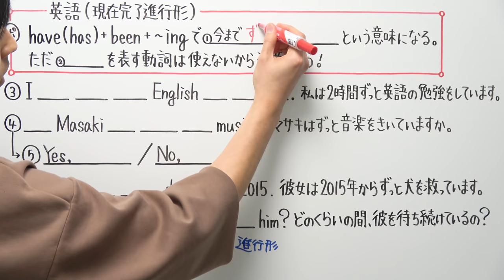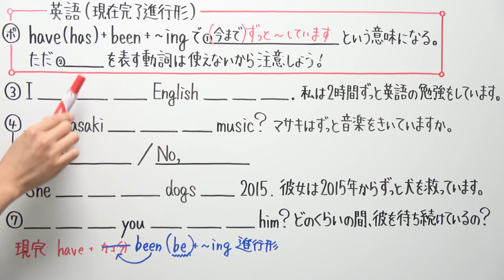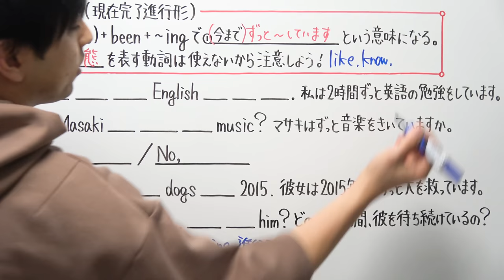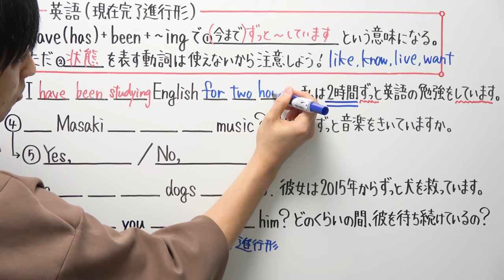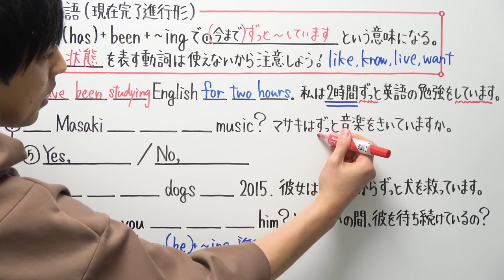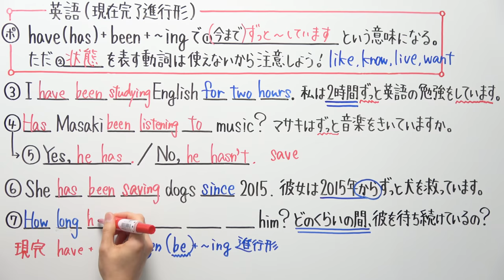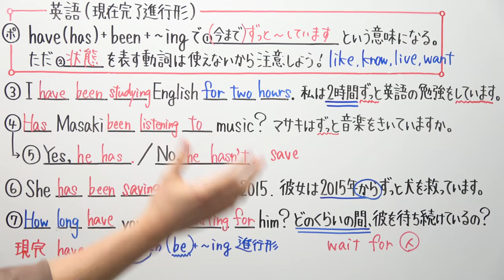【英語】中3-3.2 現在完了進行形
2021年から教科書の内容が変わったため、追加で撮ったものです。
授業番号が3.1になっております。
全て撮り終わった後に数字を調整しますので、しばらくは小数のまま置かせてください。

2021年より中学校の教科書改定があり、学習する学年が

21:55~22:00　コメント読みながら準備
22:00~22:45　自学タイム(コメントは読みません)
22:45~22:55　コメント読みながらまったり
22:55くらいに解散

●使用音源